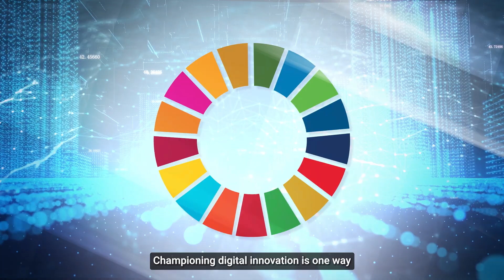Digital innovations for achieving the Sustainable Development Goals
Digital innovation is a key accelerator for the achievement of the Sustainable Development Goals (SDGs). As an innovation hub, Asia and the Pacific is poised to benefit in such areas as digital finance, GovTech, healthcare, smart energy, and transport systems.